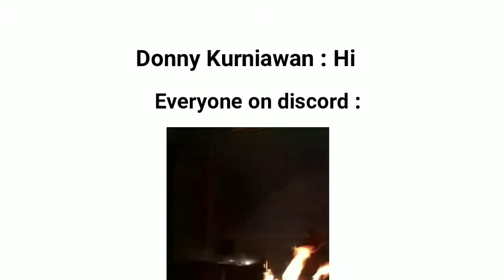Memes - Instalgram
Composer : Mark Zuckerburg
Platform : Instalgram App

Please read the channel description ok